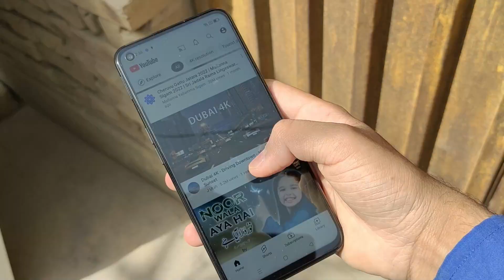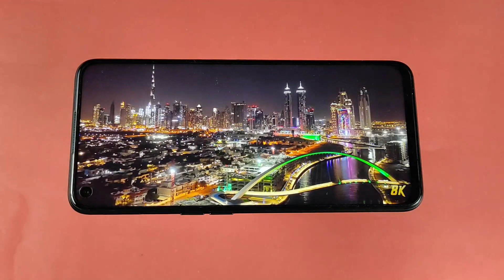Best Hot Deal 🔥 | Camera phone ⚡⚡| Best smartphone under 40000 in Pakistan 2022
Asslam o Alikum Friends I am Rehan from rehan online tv friends aj ki is video my may nay ap logo ko kay new Smartphone kay bary may mukamal detail say btya hai to please is video ko end taq zaror watch karna .